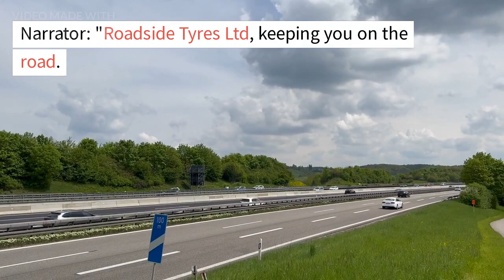LONDON LORRY TYRE FITTERS MOBILE VAN TYRE REPAIR TRUCK TYRES 0800 7880750 TRUCK TYRES UK NEAR ME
ROADSIDE TYRES LTD 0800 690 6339
24 Hour Emergency call-out service 7 days a week 1-hour Commercial Tyre Fitting Road-Side,